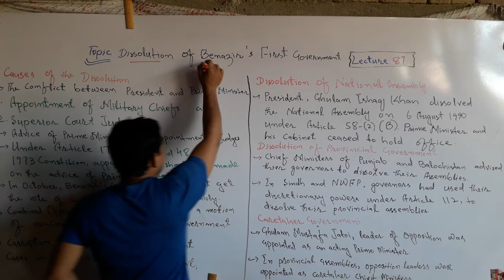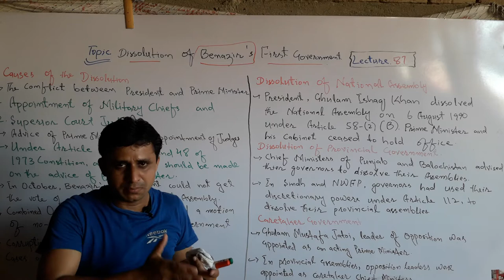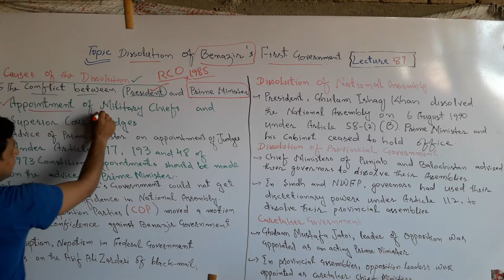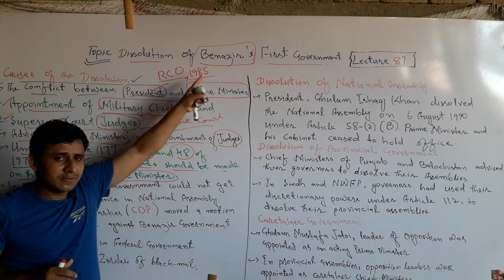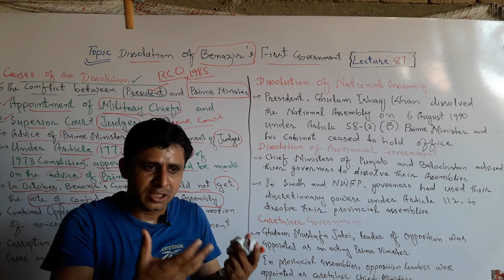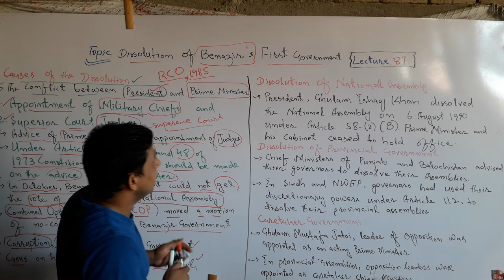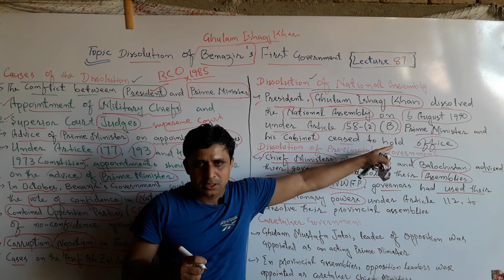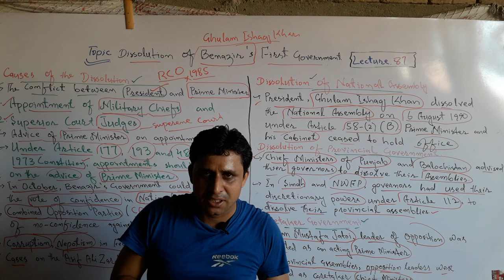Lecture No. 87 | First Government of Benazeer Bhutto 1990 | by Sajid Ali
This is a lecture about the Dissolution  of the First Benazeer government, which was dismissed by the president Ghulam Ishaq Khan in 1990.
Benazeer Bhutto was the first female prime minister of Pakistan.